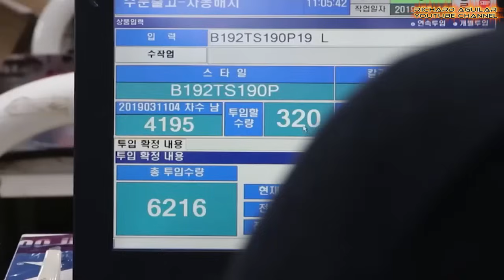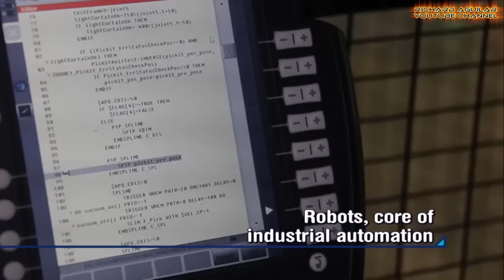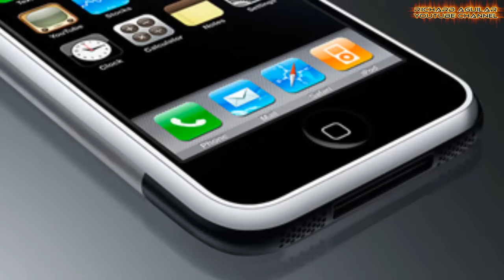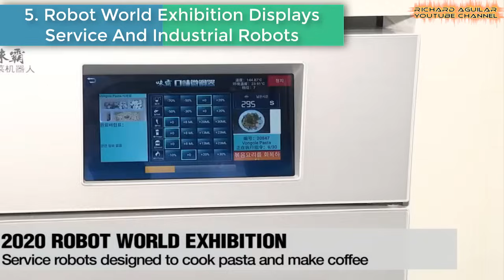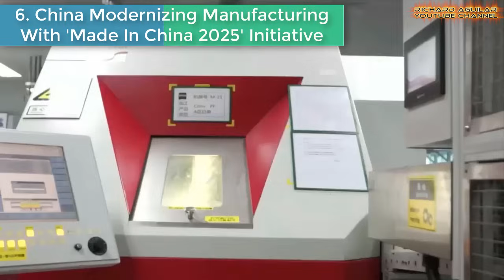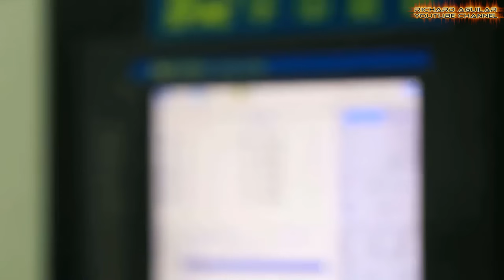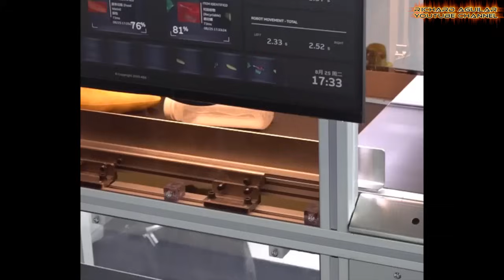Smartest Factory Automation That Shocked The World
In today’s video get ready to witness the most amazing smart factory automation, industrial manufacturing and high-tech production with intelligent robots taking over most of the tasks. what you will see here is all about the smartest factory automation using industrial robots that shock the world.